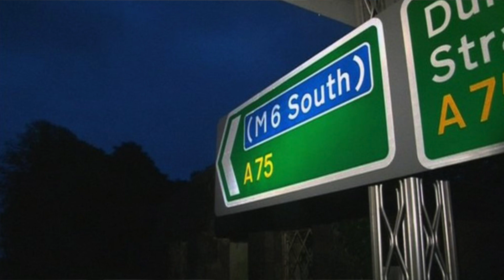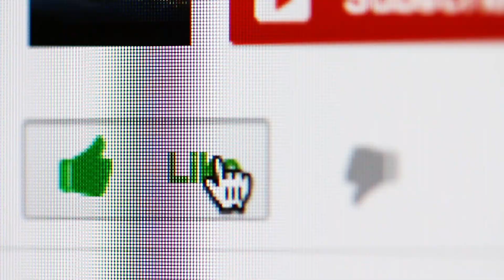Strangest Mythical Legends Of Scotland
Jessii Vee
Brampton, Ontario
Canada
L6Z 0E7